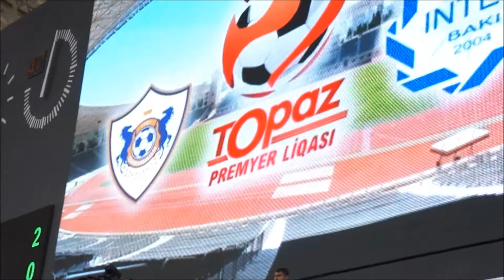Futbol Anar Tofig Behremov